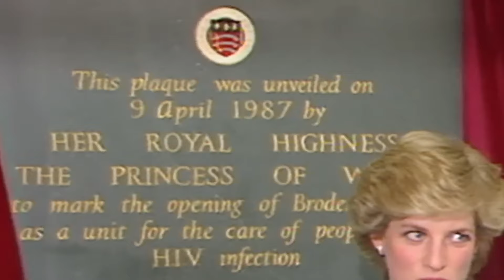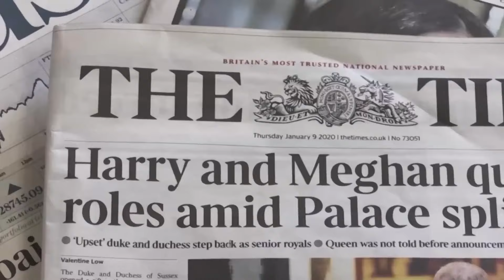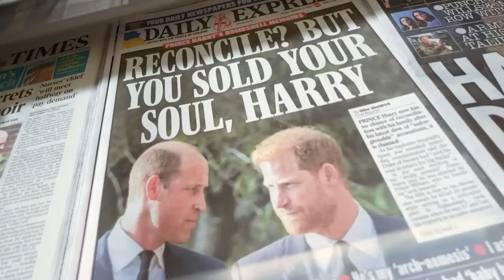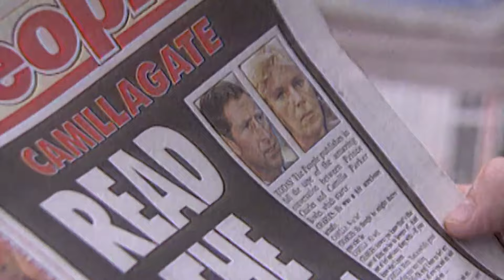Prince Harry Just DESTROYED The Royal Family & They Completely LOSE IT!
Welcome to the Unique Discovery! Embark on a journey of curiosity and wonder as we explore the mysteries of our world and beyond. Join us as we delve into the realms of science, nature, history, and innovation. From breathtaking natural wonders to cutting-edge technology, our channel takes you on an exhilarating adventure of discovery. Uncover hidden secrets, witness incredible phenomena, and satisfy your thirst for knowledge with captivating documentaries, in-depth explorations, and mind-bending experiments.